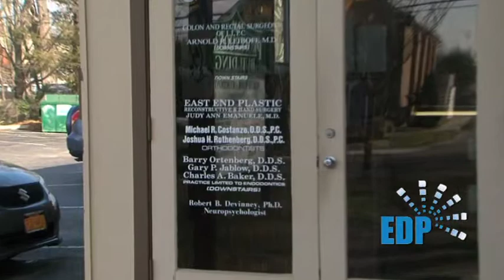Dr. Joshua Rothenberg - Orthodontist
Dr. Joshua Rothenberg, located at 940 Roanoke Ave. Riverhead, NY 11901, a participating dentist of EDP Dental Plan, the premier NY Dental Plan.